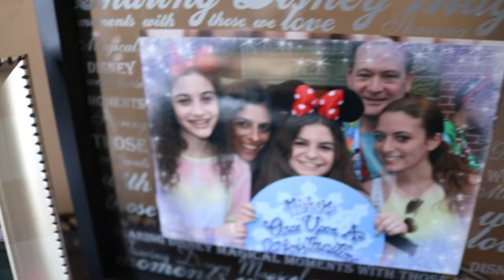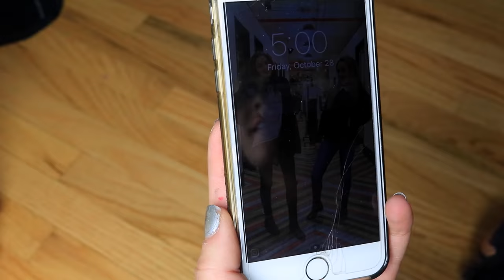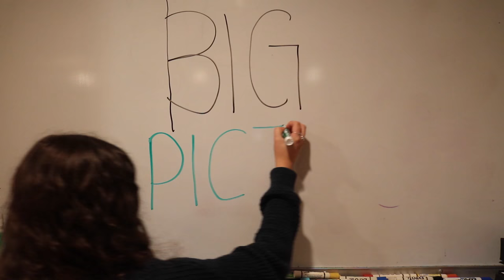How to Balance School, Homework, Friends, and Everything In Between | Rebecca IRL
Queen Rebecca helps you get a handle on everything you have going on in life.

From how to videos to survival guides to school advice and so much more. IRL shares the inside scoop from vloggers who know exactly what it’s like to be a kid in real life.
→ Credits ←
Edited, Produced, Directed, and Written by Rebecca
Executive Producer: Judy Meyers